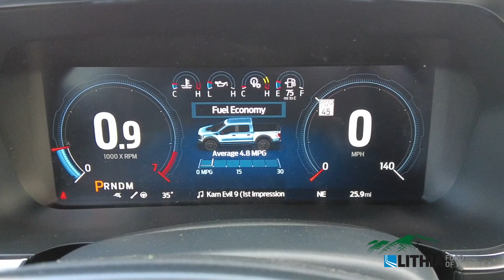2023 Ford F-150 Raptor - PFA12808